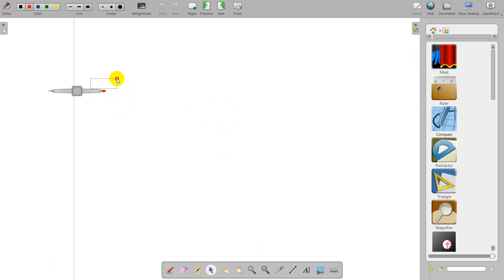Parts of Circle, Basic_Geometry_Concept part-1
Parts of Circle ⭕